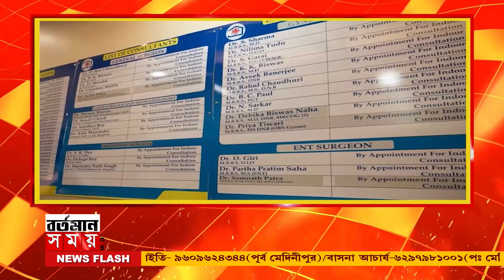Kandi : কান্দিকে জেলা ঘোষণার পর মন্তব্য তৃণমূল নেতাদের